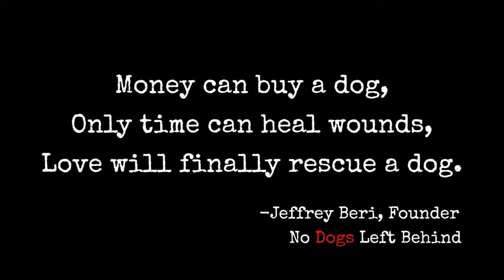NDLB: Adopt Dog Meat Trade Survivor Paisley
Calling all Golden Retriever Lovers!! Meet Paisley, a gorgeous Golden girl! Paisley is a dog meat trade survivor currently living in our Gongyi shelter, but she's hoping to make her way into your heart, and your home!